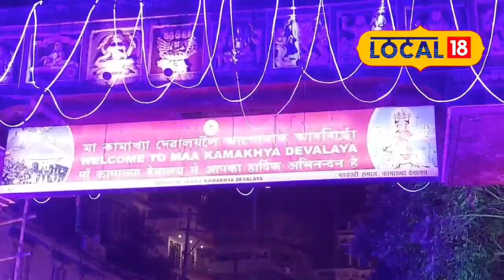Ambubachi Mela 2023: দেওবাৰৰ নিশা অম্বুবাচীত ভক্তৰ সমাগম দেখিলে চকু কপালত উঠিব আপোনাৰ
Ambubachi Mela 2023 : মা কামাখ্যা ধামত অম্বুবাচীৰ আজি অন্তিম দিন । অম্বুবাচীত ভিৰ কৰিছেহি দেশী-বিদেশী ভক্তই । আজিও লক্ষাধিক ভক্তই ভিৰ কৰিছেহি অম্বুবাচী মহাযোগত । অম্বুবাচীৰ মহাযোগত দেৱী মা কামাখ্যাক দৰ্শনৰ আশাৰে হাজাৰ হাজাৰ ভক্তই আজি থিয় দিয়ে দীঘলীয়া শাৰীত।

আজি ৩২ ডিগ্ৰী চেলছিয়াছ তাপমাত্ৰাটো দিনৰভাগত দৰ্শনাৰ্থীৰ ভিৰ । দিনৰভাগতকৈ নিশাৰ অম্বুবাচীত ভক্তৰ সমাগম দেখিলে চকু কপালত উঠিব আপোনাৰ । এয়া দেওবাৰৰ নিশাৰ দৃশ্য । দেৱী মা কামাখ্যাক দৰ্শনৰ বাবে অপেক্ষা লাখ লাখ ভক্তৰ । লক্ষাধিক ভক্তৰ আগমনত তৎপৰ হৈ পৰিছে প্ৰশাসনো ।
দেশ- বিদেশৰ পৰা অহা হাজাৰ হাজাৰ ভক্তৰ লগতে অসমৰ ভক্তয়ো ভিৰ কৰিছেহি নীলাচলৰ বুকুত । ভালদৰে লক্ষ্য কৰিলেই আপুনি বুজি উঠিব ভক্তৰ সমাগম কেনেকুৱা ? ভক্তৰ ভিৰত উশাহ ল’ব নোৱৰা অৱস্থা অম্বুবাচীৰ মহাযোগত । মা কামাখ্যাক দৰ্শন কৰিবলৈ এনেদৰে অপেক্ষা কৰি আছে ভক্তই । নানাৰঙী আলোকেৰে সজাই পৰাই তোলাও হৈছে দেৱী মা কামাখ্যা মন্দিৰ ।